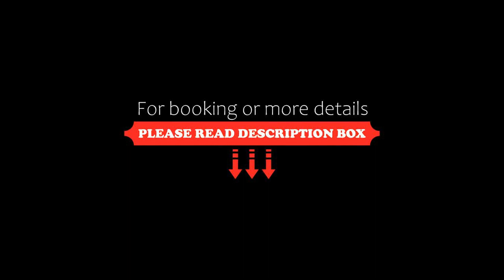Hostal Tambo Alto, Churín, Peru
About Property:
Hostal Tambo Alto is located in Churín and features a shared lounge. The guest house provides both free WiFi and free private parking.
At the guest house, rooms are equipped with a wardrobe. Featuring a private bathroom with a shower and free toiletries, certain units at Hostal Tambo Alto also provide guests with a mountain view. At the accommodation every room is fitted with a desk and a flat-screen TV.
Speaking Catalan,...
Property Type: Hotel
Address: carretera Principal Al costado de Agua termal "La meseta", Churín, Peru
Searching For
1. Hostal Tambo Alto - Churín - Peru
2. Hostal Tambo Alto - Churín - Peru Address
3. Hostal Tambo Alto - Churín - Peru Rooms
4. Hostal Tambo Alto - Churín - Peru Amenities
5. Hostal Tambo Alto - Churín - Peru Offers and Deals
Audio Credit:
Track Title: Subway Dreams
Artist: Dan Henig